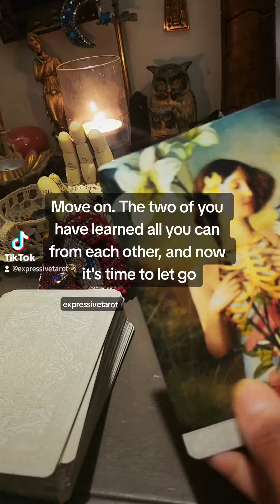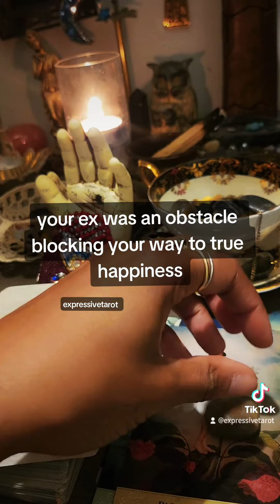What To Do About Your Ex❤️Love Reading❤️Timeless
What to do about your ex❤️tarot reading❤️timeless

🌱🦉ABOUT ME🦉🌱

My name is Raven. I am a Taurus Sun,Leo Rising, Aries Moon. I have been reading tarot cards for the past 31 years. My goal is to use the cards to get in touch with your spirit guides in order to figure out how to best advise you in your situation.

✨️✨️✨️If you need a  personalized reading , I recommend trying Keen. If you use this sponsored link, you get a 10 minute reading for only $1.99. I do get a commission if you decide to try a reading from this link, but I’ve received a reading from one of their psychics and it was accurate.

🚨BEWARE OF SCAMMERS IN THE COMMENT SECTION OR MESSAGING IMPERSONATING ME OFFERING READINGS! I WILL NEVER REACH OUT TO YOU IN THE COMMENTS OR ON SOCIAL MEDIA OFFERING READINGS. I AM NOT CURRENTLY OFFERING READINGS. 🚨

✨️My readings are NOT for children! Any Decisions or Actions made by you as a result of your Tarot Reading are your sole Responsibility and have not been forced upon you.